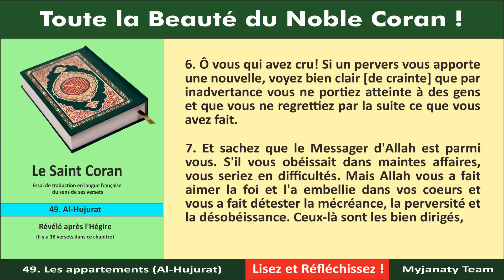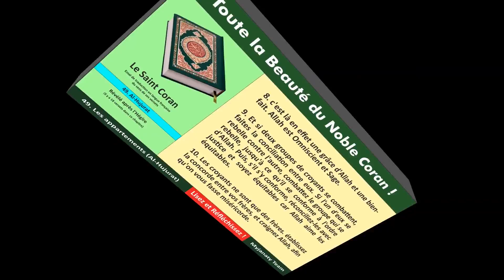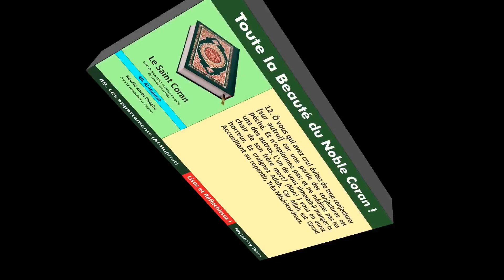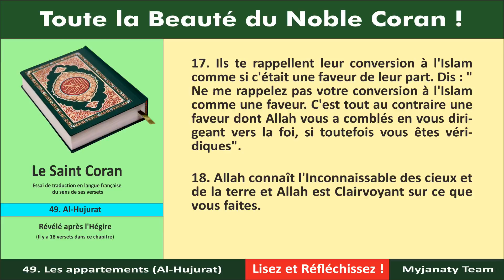Toute la Beauté du Noble Coran (5/5)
Le Saint Coran : Essai de traduction en langue française du sens de ses versets !

Nous avons choisi pour vous ici, une des meilleures Sourate du Saint Coran. Il s'agit de :

49. Les appartements (Al-Hujurat)
Révélé après l'Hégire. Il y a 18 versets dans ce chapitre.